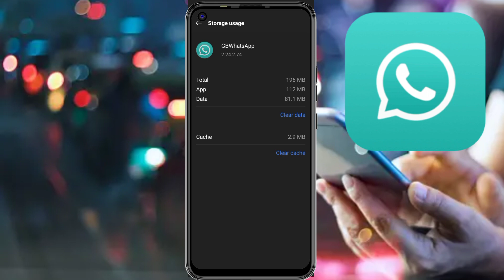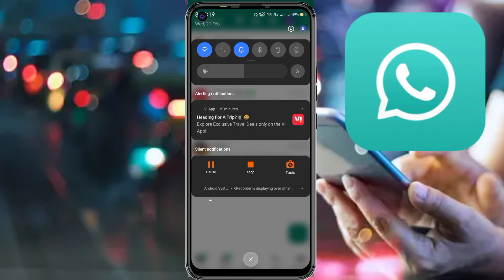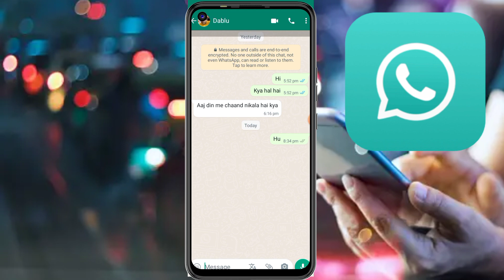Gb whatsapp banned problem solution | You need the official whatsapp to use this account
Gb whatsapp

gb whatsapp open problem

GB whatsapp problem you need the official whatsapp to log in

GB whatsapp you have been logged out for using an unofficial app

GB whatsapp you need the official whatsapp to login

GB whatsapp logged out of whatsapp problem

GB whatsapp restore backup problem

GB whatsapp backup kaise kare, gb whatsapp chat backup kaise kare

GB whatsapp kaise open karen

GB whatsapp open kaise kare 2024

GB whatsapp kaise chalu kare

You need the official whatsapp to log in problem solve

how to use gb whatsapp after banned